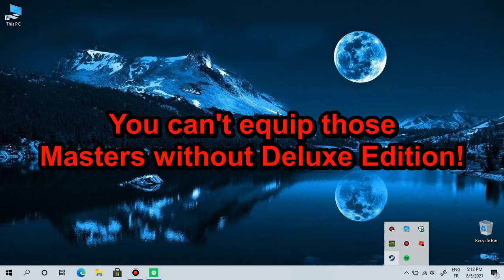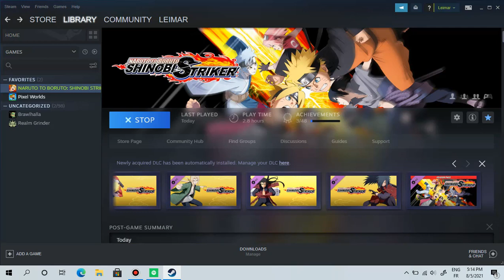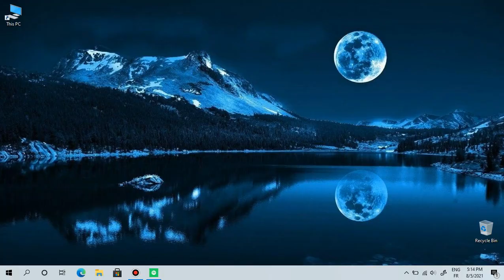WHAT COMES WITH THE DELUXE EDITION??? | NARUTO TO BORUTO: Shinobi Striker Deluxe Edition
Deluxe Edition gives 9 DLC : Madara + Obito - All 1st to 5th Hokages + Orochimaru and Jiraiya!

Hi, I'm Leimar. I make Roblox content. I've been playing Roblox since 2018 and I thought It'll be a wonderful idea to make Roblox content for people to watch!